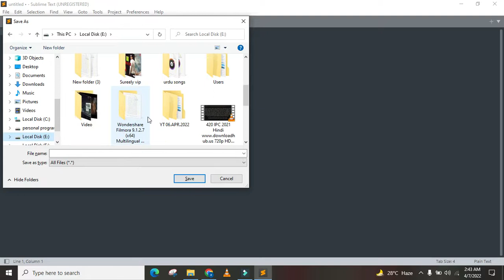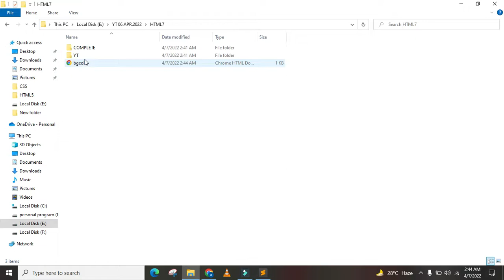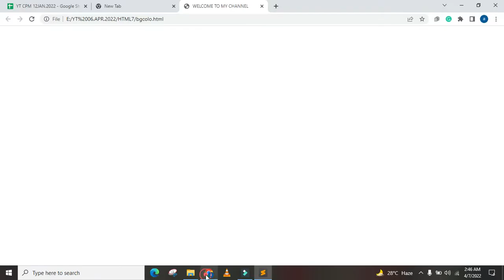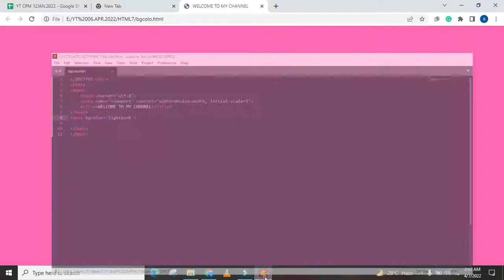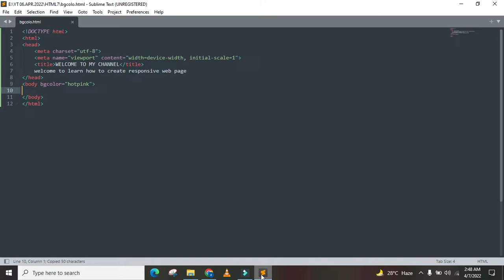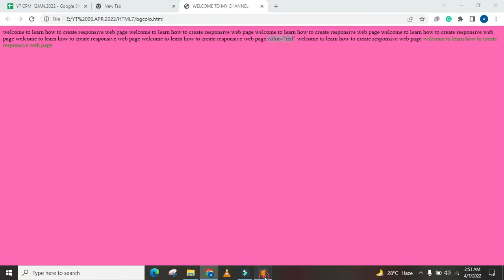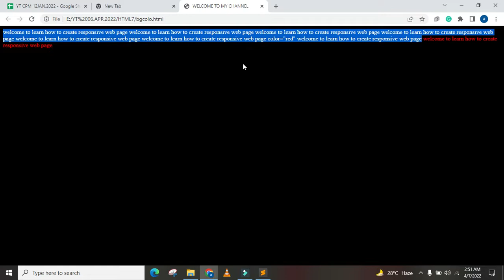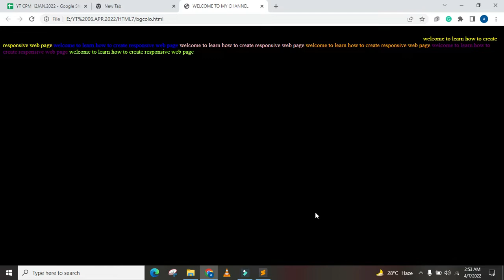CREATE FONT TAG AND BACKGROUND COLOR IN WEBSITE OR WEB PAGE USING HTML LANGUAGE (HTML LECTURE#1)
CREATE FONT TAG AND BACKGROUND COLOR IN WEBSITE OR WEB PAGE USING HTML LANGUAGE STEP BY STEP